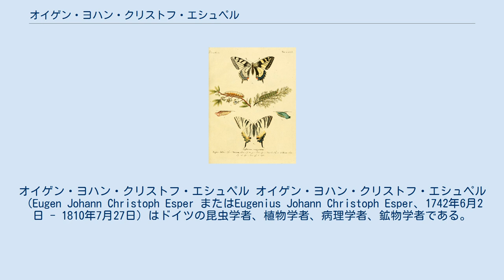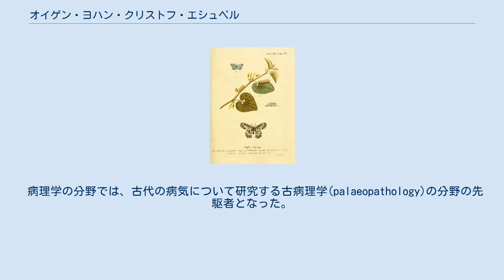オイゲン・ヨハン・クリストフ・エシュペル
オイゲン・ヨハン・クリストフ・エシュペル オイゲン・ヨハン・クリストフ・エシュペル（Eugen Johann Christoph Esper またはEugenius Johann Christoph Esper、1742年6月2日 - 1810年7月27日）はドイツの昆虫学者、植物学者、病理学者、鉱物学者である。
 現在のバイエルン州、ヴンジーデルで生まれた。
兄に古生物の研究で知られる、ヨハン・フリードリヒ・エシュペルがいる。
父親は牧師で、植物学者、シュミデル(Kasimir Christoph Schmidel)の友人で、自然愛好家で兄弟も父親の影響を受けた。
神学を学ぶが、植物学に転じ、エアランゲン大学で1781年に博士号を得た。
エアランゲン大学の非常勤教授となり、1797年から常勤教授となり、1805年に博物学部長となった。
 著書には『蝶類:画像と解説』("Die Schmetterlinge in Abbildungen nach der Natur mit Beschreibungen" :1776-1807))などがある。
豊富な画像がつけられた著作で、第2版はシャルパンティエ(Toussaint de Charpentier)によって1829年から1830年に再刊された。
博物画家として有名なマリア・ジビーラ・メーリアンの集めた標本を含む、ゲーニンク(Johann Christian Gerning)の膨大な昆虫のコレクションを最初の科学的な研究を行った。
 病理学の分野では、古代の病気について研究する古病理学(palaeopathology)の分野の先駆者となった。
 Die Schmetterlinge in Abbildungen nach der Natur の図版、（ゲーニンクによる増補版） Esperは、植物の学名で命名者を示す場合にオイゲン・ヨハン・クリストフ・エシュペルを示すのに使われる。